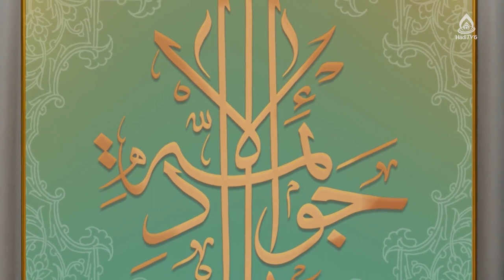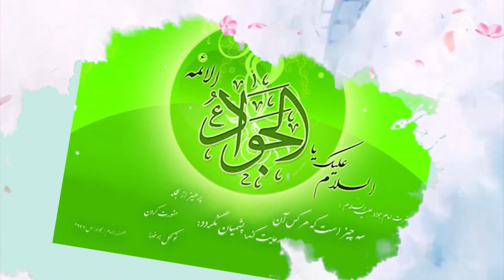مناظرات علمی امام جواد علیه‌السلام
برنامۀ «به وقت بیداری» قسمت ۴۰۰ از تلویزیون جهانی هادی (فارسی دری)، چهارشنبه ۱۲ دلو ۱۴۰۱